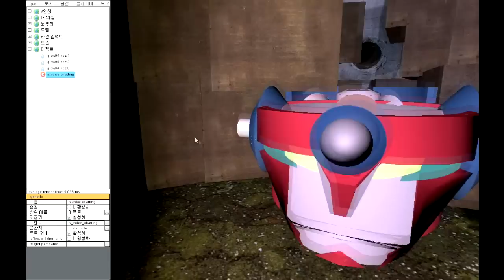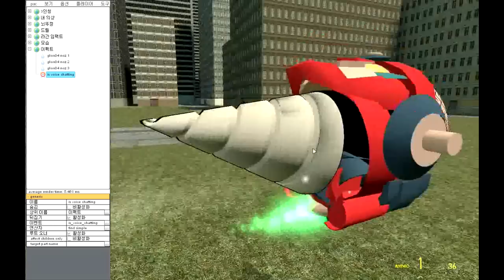게리모드 PAC소개 9편 - [그렌라간 - 라간] - Garry's mod PAC 3 TTGL Lagann Outfits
레알이다이의 PAC자랑 9편입니다.
이번에 소개할 PAC는 사나이를 위한 애니 천원돌파 그렌라간의 주역 메카 라간입니다.